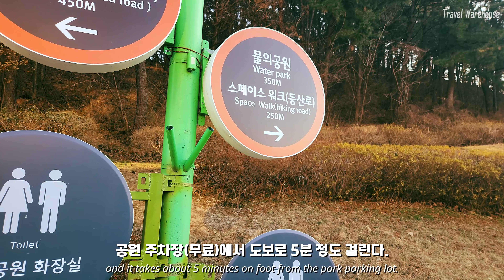스페이스 워크 [포항] 국내 최대 규모의 체험형 작품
스페이스 워크 [포항] Space Walk [Pohang, Republic of Korea]

*스페이스 워크*
스페이스 워크는 포스코가 기획, 제작, 설치하여 포항시민에게 기부한 국내 최대 규모의 체험형 조형물이다.
단단한 철로 이어진 부드러운 곡선과 밤하늘을 수놓은 조명은 철과 빛의 도시 포항을 상징하는 하나의 작품이라 할 수 있다.
트랙 길이 333m, 계단 개수 717개이다.
스페이스 워크에 조심스럽게 오르면 360도로 펼쳐져 있는 포항의 아름다운 풍경과 영일만의 일몰을 감상할 수 있다.
*강우, 강풍 등 기상악화 시 출입이 통제된다.

*Space Walk*
Space Walk, the largest experiential art piece in Korea, was planned, made, and installed by POSCO and donated to citizens of Pohang.
The graceful steel curves and the lights embroidering the night sky symbolize Pohang, the city of steel and light.
The track length is 333m and the number of stairs is 717.
When you carefully climb the Space Walk, the 360-degree panoramic view brings you the beautiful scenery of Pohang and the sunset of Yeongil Bay.
*Entry is restricted in case of bad weather such as rain or strong winds.